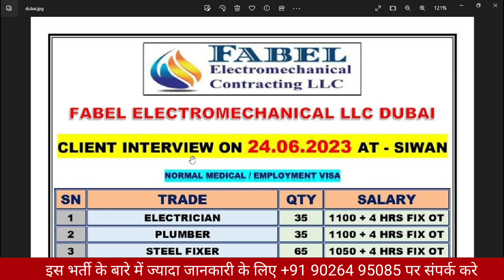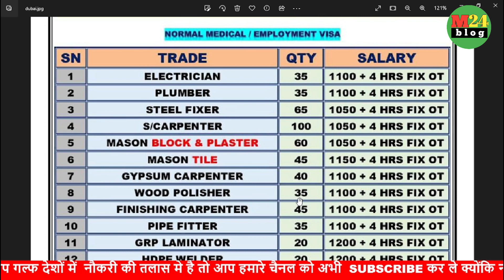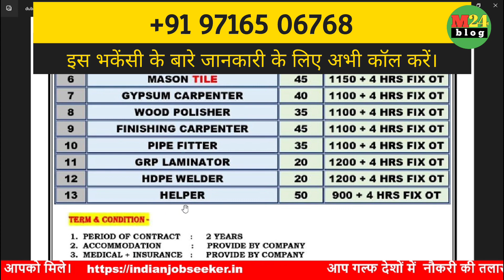न्यू भकेंसी दुबई के लिए, ECC co., क्लाइंट इन्टरव्यू 26/06/2023 सिवान में ।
ज्यादा जानकारी के लिए विजिट करे